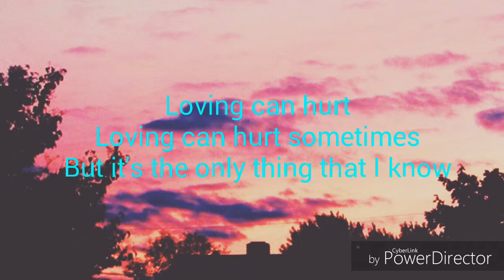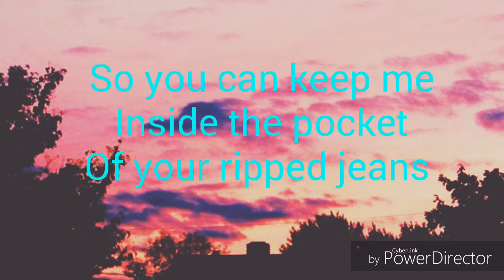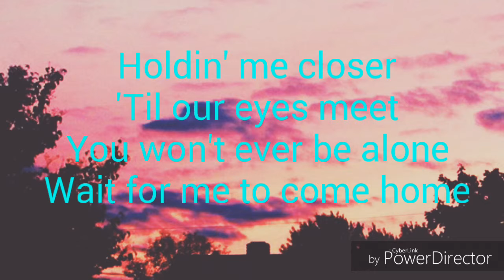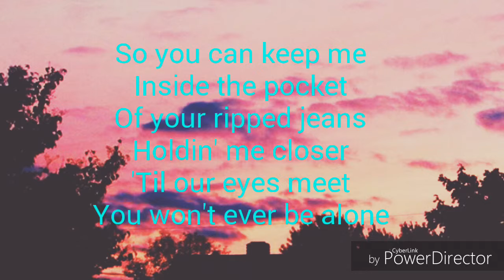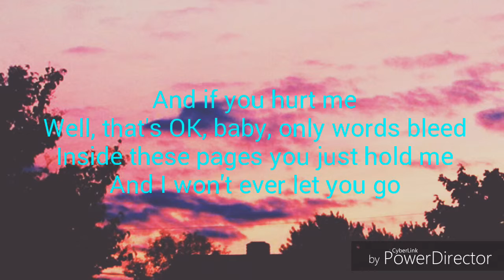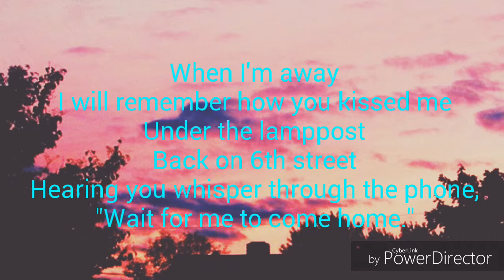Ed Sheeran - photograph (lyrics)